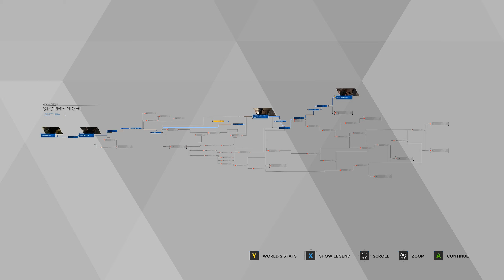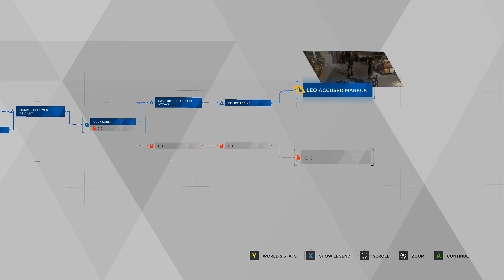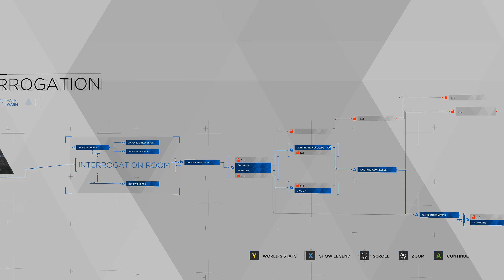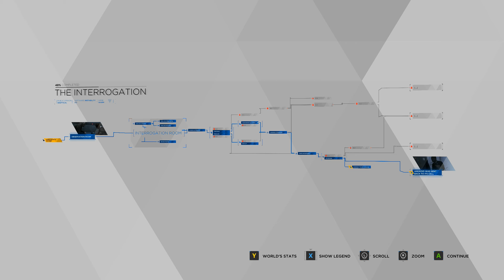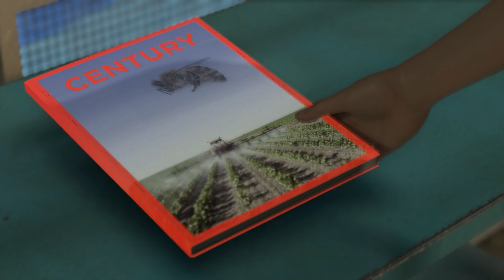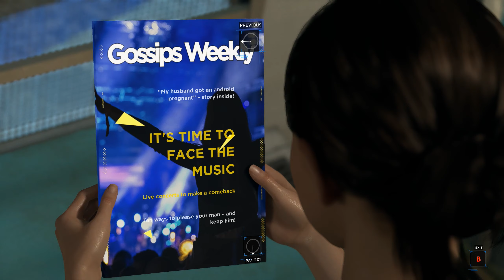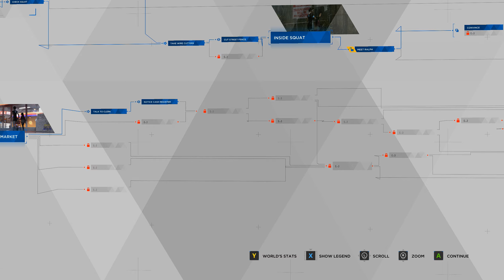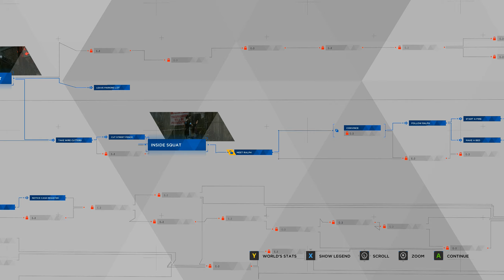There's NOTHING I Could Do!!!😭 - Detroit: Become Human [PC] - Part 3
Hackett out... 😪

Detroit: Become Human is based on Quantic Dream's 2012 technology demonstration Kara, which also starred Curry. To research the setting, the developers visited Detroit, Michigan. The script took writer and director David Cage over two years to complete. They built a new engine to complement the game and cast hundreds of actors before commencing the process of shooting and animation. Philip Sheppard, Nima Fakhrara, and John Paesano served as composers for Kara, Connor, and Markus, respectively. It was released for the PlayStation 4 in May 2018 and Microsoft Windows in December 2019.

Detroit: Become Human is an adventure game played from a third-person view, which is subject to a set and controllable perspective. There are multiple playable characters who can die as the story continues without them; as a result, there is no "game over" message following a character's death. Via quick time events and dialogue decisions, the story will branch out depending on which choices are made. These can be viewed in a flowchart during and immediately after a given chapter; the player can rewind to certain points in the story to reshape decisions in the event of regret. Certain scenes feature countdowns, which force the player to think and act quickly. Levels abound with magazines for players to read. The playable characters are:

Caretaker android Markus and his owner return home and alert the police of a suspected burglary. In confronting the perpetrator, Markus bypasses his programming, thereby becoming a deviant android with full autonomy, leading the police to shoot him at arrival. Markus awakes in a landfill of broken androids and, after escaping, discovers Jericho, a wrecked ship and safe haven for deviants. There, Markus rallies the others to fight for their rights. They perform several acts of civil disobedience, which catch the public's attention and get more androids to join. This culminates with the FBI attacking Jericho. If he survives, Markus and the others set up a final march, resulting in either a war breaking out or the president opening peace talks.

Kara, a housekeeper android for Todd Williams and his daughter Alice, escapes with her after he attacks them and leaves Kara a deviant. The two travel across Detroit, intending to enter Canada, which has no specific laws involving androids and where they will be safe. Kara and Alice befriend another android named Luther along the way, who joins them on their journey. They seek the aid of an android sympathiser, who points them to Jericho to obtain passports. They get caught up in the attack, which may result in Luther, Kara, and Alice's deaths. Kara also learns that Alice is in fact an android, replacing the daughter taken away by Todd's wife. They can reach Canada by bus or boat, survive a recycling centre, or in either case die trying.